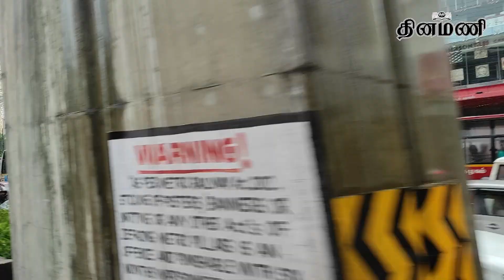சென்னையில் கனமழை: சாலைகளைச் சூழ்ந்துள்ள வெள்ளம்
Dinamani Daily Seithigal Morning:
Dinamani Daily Seithigal Evening:
Dinamani Daily Breaking News:
Hourly Headlines: